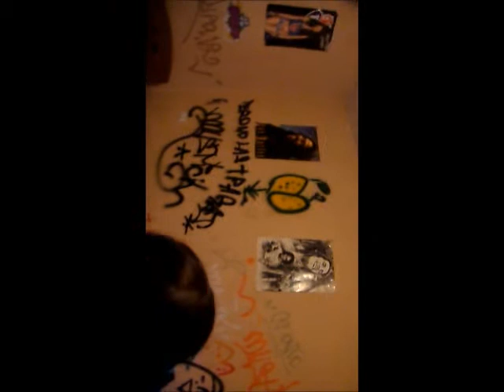Bodypaint Antofagasta "1GRAF"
GRAFIT ART presenta su primer vídeo oficial con las figuras de algunos bodypainting espero que les agrade nuestro trabajo y de antemano les damos las gracias ...

compartan el video y sumense a pintar o a pintarse